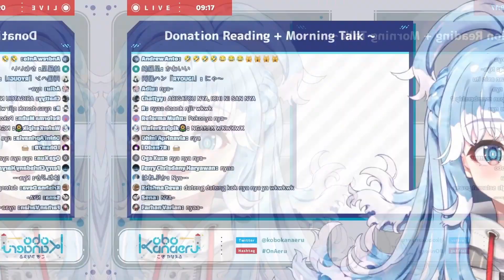Moment Kobo Baca Donasi - Kobo Kanaeru Ch. hololive-ID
Clip Video Kobo Kanaeru Ch. hololive-ID